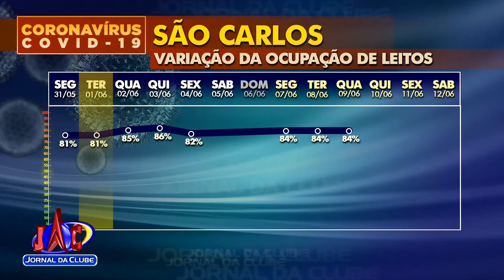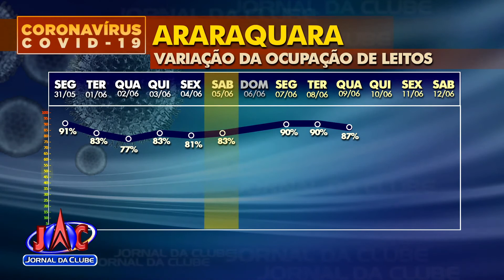Acompanhe a variação na ocupação de leitos em hospitais - Jornal da Clube (10/06/2021)